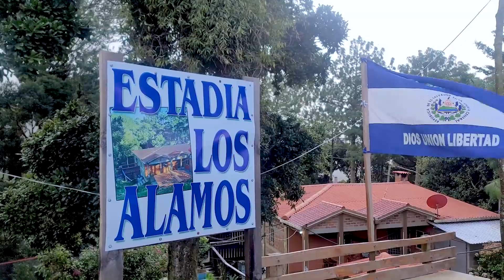Estadia LOS ALAMOS DEL PITAL Casa de Campo en Chalatenango, El SALVADOR